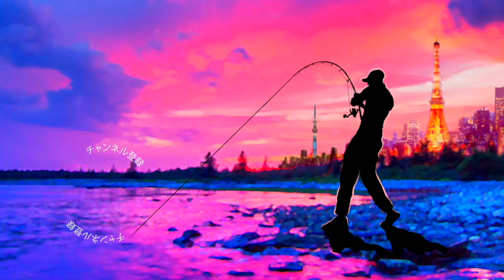【バス釣り】松本幸雄さん直伝「スクーパーフロッグ、使い方で差をつけろ」【ブラックバス攻略】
バス釣り松本幸雄塾！夏の三島湖で効果的なトップウォーター戦略って事でロデオクラフトの松本さんに最近活躍しているルアーを教えて貰ってきました〜！川村光大郎さん率いるボトムアップの「スクーパーフロッグ」中心に、メガバスから登場したばかりのメガバス i-WING TRIPLE FRY(アイウィング トリプルフライ) などなど夏のリザーバー攻略のコツを教えて頂けましたよ〜

2020はジーニアスプロジェクトのグラビアス、ゴライアス！シマノ ではカルカッタコンクエストDCやメタニウムなど中心に釣りを進めましたが2021はダイワのベイトリールも買ってみるかな！？なんて楽しんでおります。

55アップしか釣れない！デプス「コードネームバス」に巨大バスが襲い掛かる衝撃映像